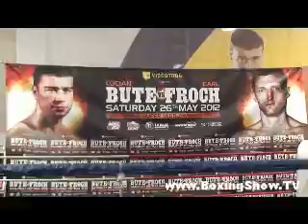Lucian Bute Training to fight Carl Froch @ BoxingShow.TV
was on hand to watch Lucian Bute training for his fight vs Carl Froch which will take place in England on Saturday May 26th, 2012. Bute looked in tremendous shape and appeared to be very focus for his toughest challenge in his professional carreer.